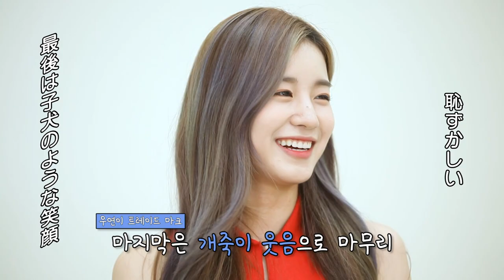(JP SUB)woo!ah!の魅力に探る🦋指差しトーク🦋woo!ah!編② 「FANVATAR」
「インタビュー第2弾」👉指差しトーク👉
Woo!ah! のすべてがわかる٩(^ᴗ^)۶